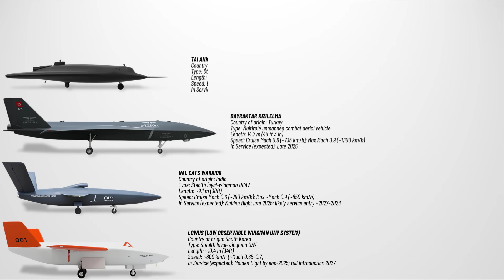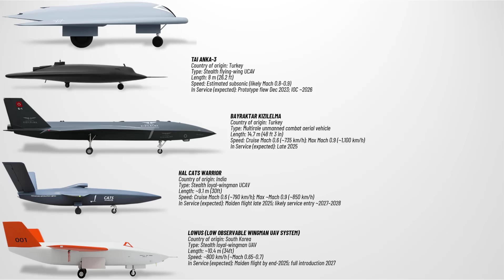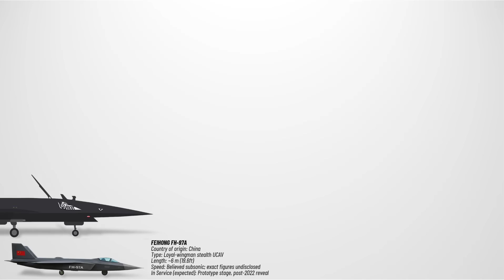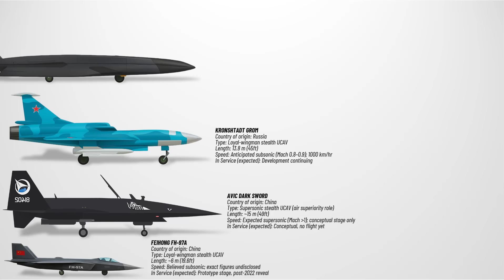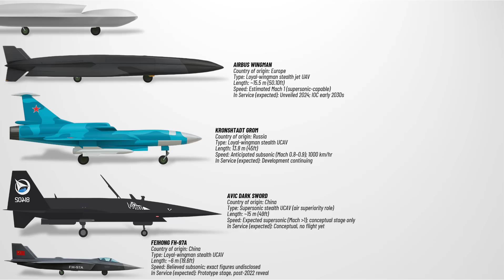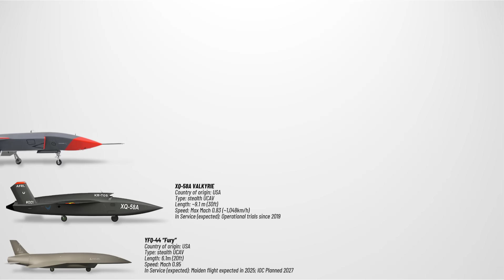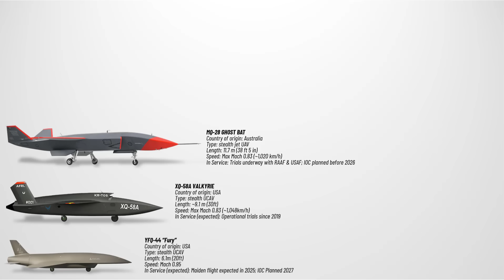List of the Deadliest Upcoming Fighter Jet Drones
The future of fighter jet drones with jet propulsion signals a revolutionary leap in aerial warfare blending the speed and engine power with the precision of AI. They are poised to take over many roles of manned fighter jets. So this raised a critical question: Will manned fighter jets eventually become obsolete? What do you think? Comment in the section below we want to see your thoughts and opinions. Any way only few fighter jet drones have been in operation so far such as the S-70 okhotnik. But today we’ll list out only the ones that is under development. So let’s dive right in.